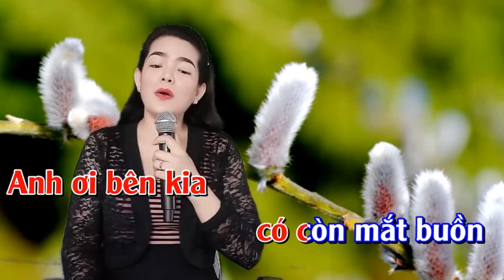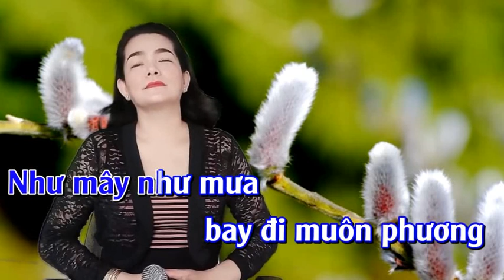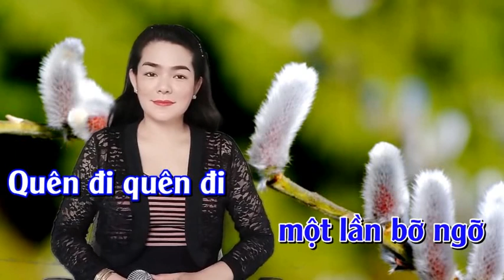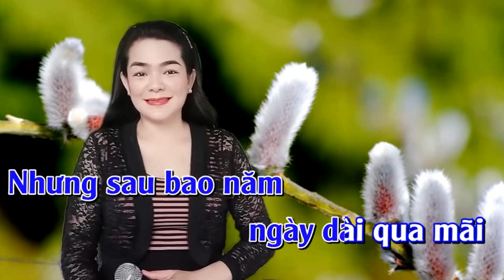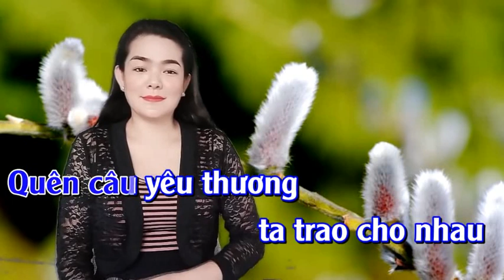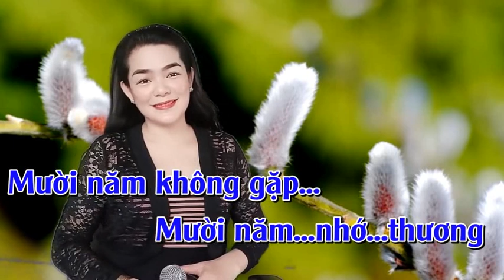Mười Năm Tình Cũ - HOÀNG VĂN & NỮ HIỆP BT